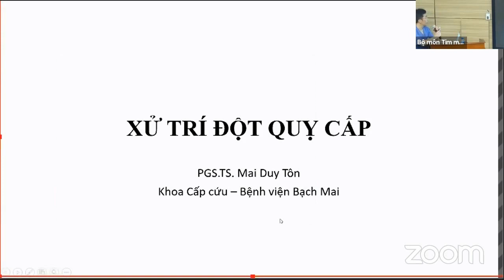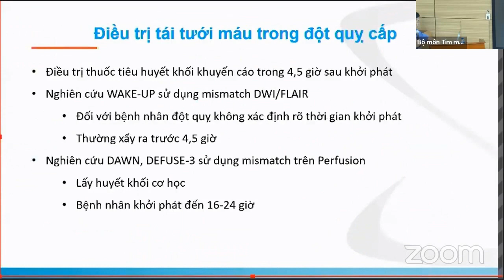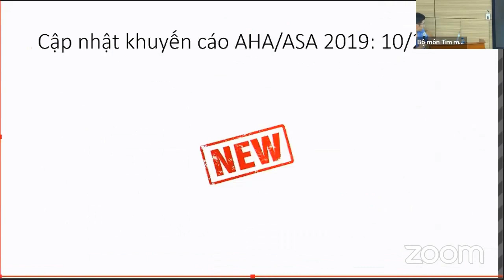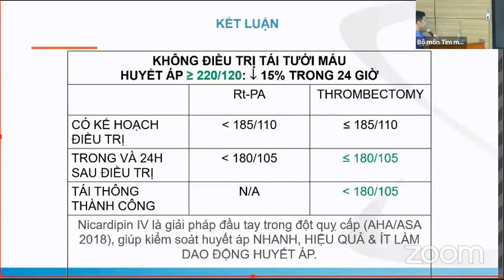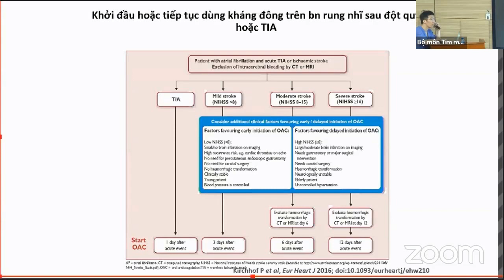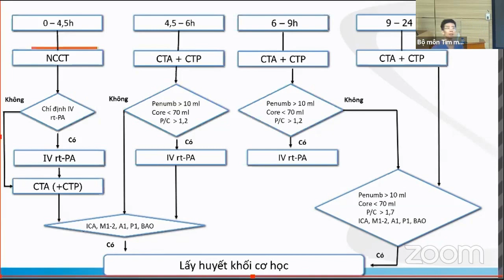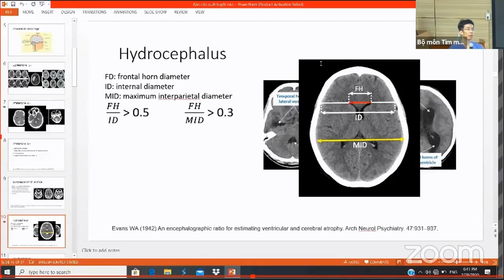Xử trí đột quỵ cấp (cập nhật 2020) | CẤP CỨU TIM MẠCH (buổi 5)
Khóa đào tạo CẤP CỨU TIM MẠCH năm 2020 (buổi 5):
Xử trí đột quỵ cấp
PGS. TS. Mai Duy Tôn
Viện Tim Mạch Việt Nam, Hà Nội.
Khoa Cấp cứu, Bệnh viện Bạch Mai.

- Hình thức đào tạo: Lý thuyết + Kĩ năng thực hành
- Đối tượng:
* Bắt buộc: Học viên SĐH bộ môn tim mạch